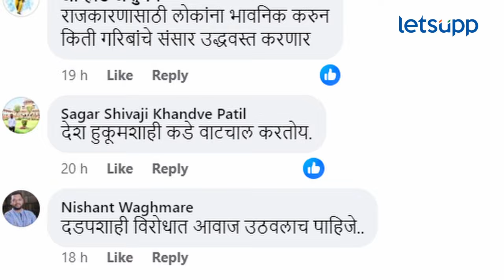Rohit Pawar : शरद पवारांचं स्टेटस लावलं : नोकरीवरुन काढलं | LetsUpp Marathi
एका संस्थेत कर्मचाऱ्याने शरद पवार यांचे स्टेटस ठेवल्यामुळे वाद पेटला आहे. शरद पवारांचे स्टेटस ठेवल्यामुळे एका कर्मचाऱ्याला नोकरीवरुन काढल्याचा प्रकार घडला. या संस्थेतील वाद मिटवण्यासाठी आमदार रोहित पवार यांनी वाद मिटवण्याचा प्रयत्न केला. यावेळी नेमकं काय घडलं? पाहा व्हिडीओ...